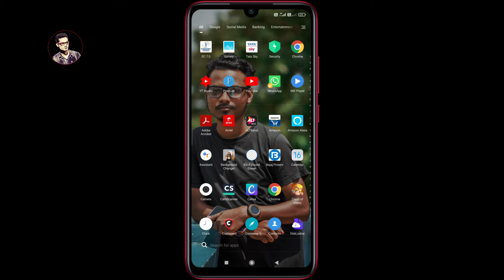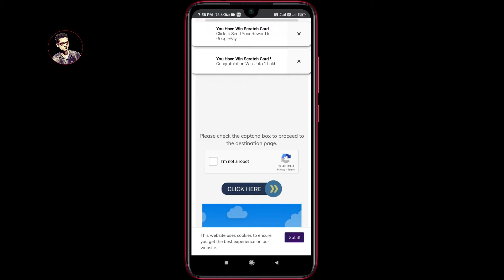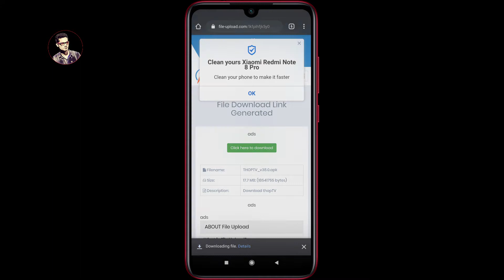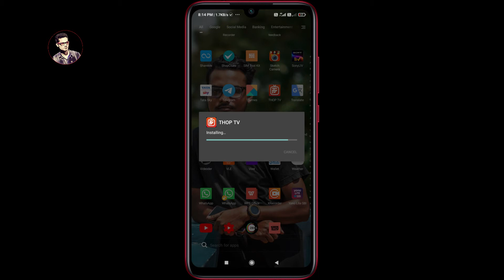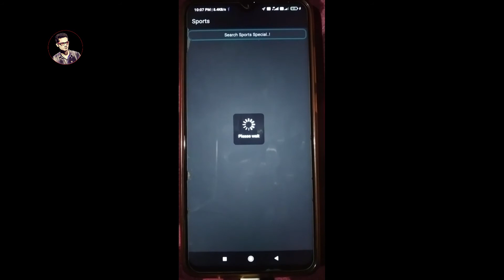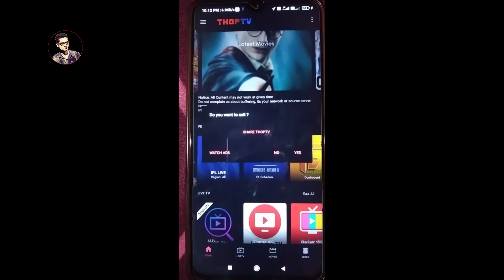How to Watch IPL Live Free | IPL Live Free मे केसे देके? 100% Genuine method!!! EP - 2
Hello Friends!!!
Welcome to my chennel, The video include about Watch IPL Live Free | IPL Live Free मे केसे देके? 100% Genuine method!!! EP - 2 and this channel also contain videos of YouTube Update | CSC | VLOGING | REVIEW | UNBOXING, to get updated please do SUBSCRIBE the chennel and Click on bell icon to get notified on every video upload.